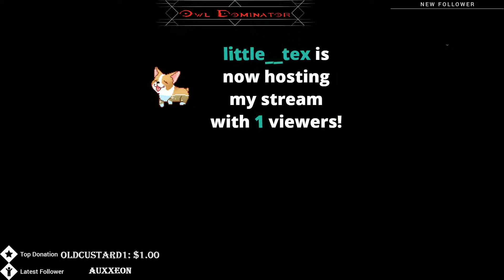Halo Wars 2 Matchmaking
Playing some Halo